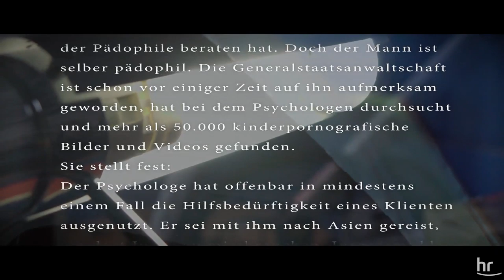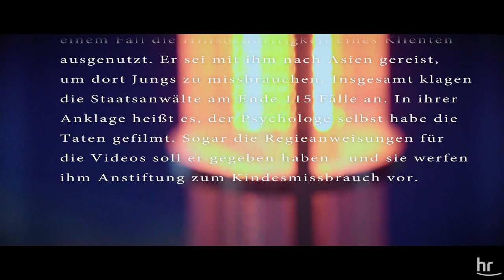Der gute Freund | Verurteilt! - Der Gerichtspodcast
Anfang 2019 beginnt vor dem Frankfurter Landgericht der Prozess gegen einen Therapeuten, bei dem die Ermittler knapp 63.000 kinderpornografische Bilder und Videos gefunden haben. Er soll mit einem hilfsbedürftigen Pädophilen, der sich an ihn gewandt hatte, nach Asien gereist sein – um Kinder zu missbrauchen. Die Anklage führt 115 Fälle auf. Doch dann bricht sie zusammen. Berufsverbot für immer? Fehlanzeige. Sicherungsverwahrung für einen, der nicht mehr erreichbar ist? Fehlanzeige.

Wie funktioniert unser Rechtssystem? Wie kommen Urteile zustande? Und wieso haben sie manchmal nichts mit unserem Rechtsempfinden zu tun? Heike Borufka ist langjährige Gerichtsreporterin des Hessischen Rundfunks. Basti Red ist vielen bereits als Podcaster bekannt, unter anderem Fußball-Fans von Eintracht Frankfurt. In zehn Folgen unserer neuen Podcast-Reihe nehmen die beiden jeweils einen Gerichtsfall unter die Lupe und versuchen, diese Fragen zu beantworten.

Die Aufmerksamen unter euch habe es schon bemerkt: dies ist ein Reupload. Wir haben die Folgen gestrafft und wollen euch die neuen Varianten nicht vorenthalten.

Mehr aktuelle Inhalte des Hessischen Rundfunks findet ihr in unserer Mediathek. Einfach hier klicken